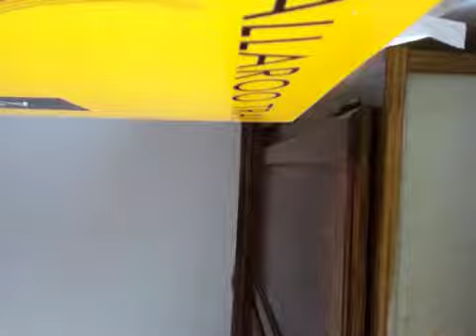Tuesday vlog part one